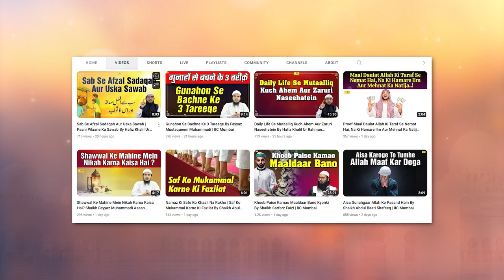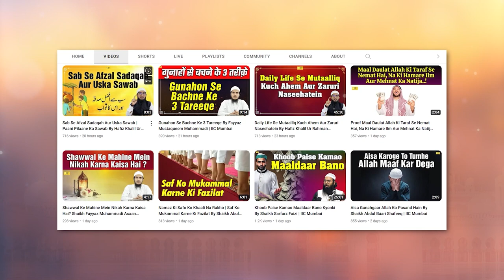Jmal Wa Siffeen: Haqeeqi Pas-Manzar By Shaikh Kifaytullah Sanabili | IIC Mumbai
Bank Account Details:
ILM FOUNDATION
ICICI Bank
Savings account
IFSC CODE-ICIC0001028